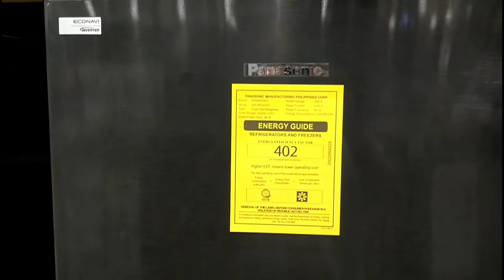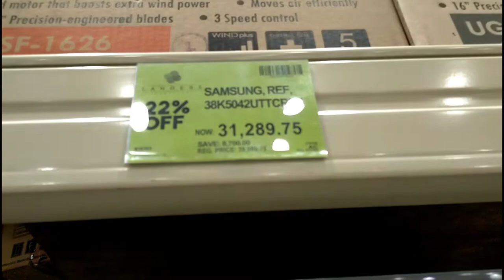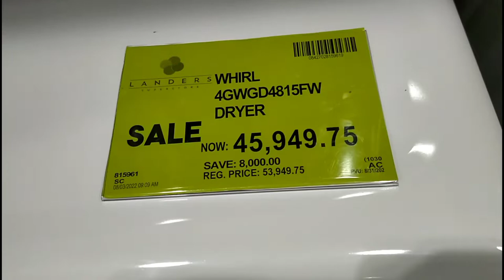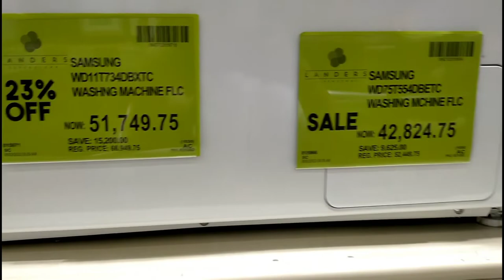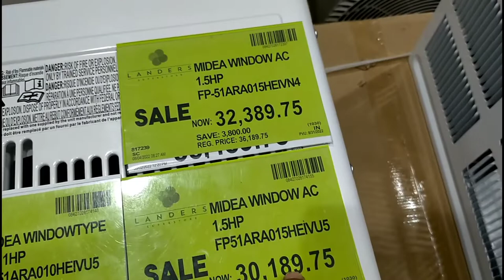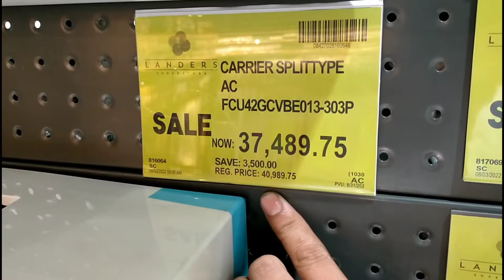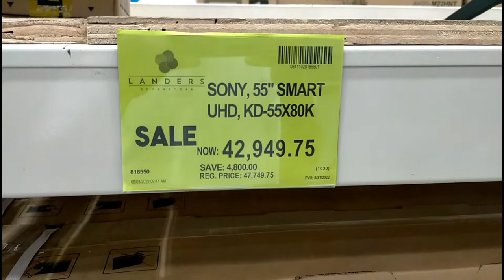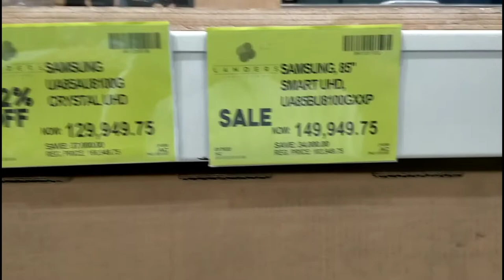Landers Appliances Cebu || Appliances Promotion for the Month of August 2022 landersph Visit Now!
For membership in Landers please visit Landers Cebu.

Landers superstore located at Minore park mabolo cebu city

For Landers membership please visit to your nearest store .

Related to Landers
landers
the landers
the landers new song
landers shopping
landers superstore
walking tour
landers grocery
landers grocery shopping vlog
landers superstore bgc
grocery update july 2022
asmr grocery vlog
landers grocery vlog july 2022
landers shopping vlog
landers grocery vlog
landers bgc
the landers latest song
the landers kamm koi na
landers manila
landers shopping tour
arcovia city update
arcovia city megaworld
arcovia city pasig
landers arcovia pasig
landers tour
landers philippines
landers arcovia city
landers philippines superstore
lander fòkè
lander
landers superstore philippines
landers membership fee philipines
landers superstore grocery shopping 50 off on membership
landers membership free haircut
landers membership free 2022
landers membership 50 off
landers membership fee
landers membership fee philippines
s&r membership shopping
landers membership shopping
landers membership
judy landers match game
judy landers johnny carson
judy landers then and now
landers crossroads
paul landers rammstein fun
paul landers fun funny live moment
paul landers freaks out going crazy
rammstein - paul landers dances without his guitar
landers punjabi song status
landers song punjabi
landers song
landers new song